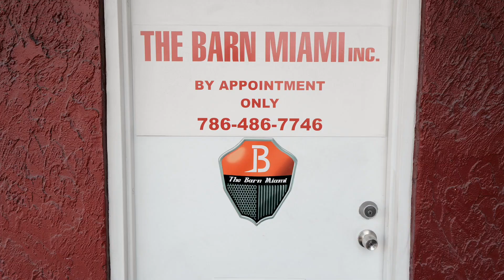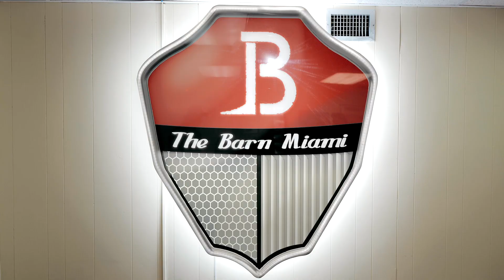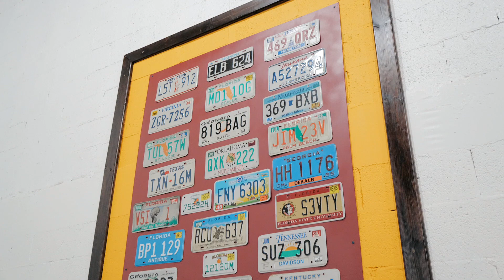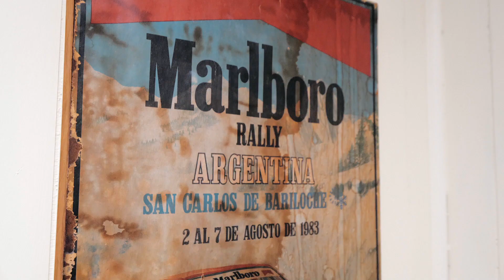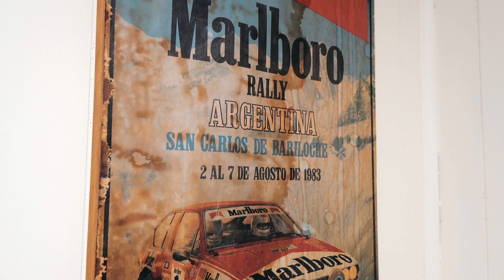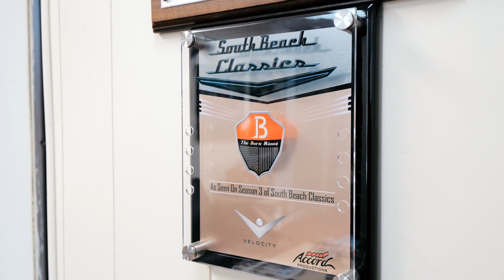HOW WE STARTED A SUCCESSFUL CLASSIC/EXOTIC CAR DEALER FROM ZERO!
S4:E2: We open up and get more personal in sharing our story. Sometimes it's easy to assume when looking at our videos and instagram pages. Life looks so easy and full of $$$. That's not the case and our story will hopefully inspire some of you viewers.  Anyone can do anything they desire!

Gaston learned the business working with his father in a traditional used car family dealer. Then worked in the corporate wold before transitioning into a business owner. No part of the journey was easy and everyday is still a constant hustle.

Key elements to be successful:
1) Consistent work and dedication. You will only get out what you put in.
2) Network: The people you know will be the ones to get you where you are going. Everyone has something to offer. Be sure to give in return!
3) Nothing worth having happens over night. Be patient!
We look forward to bringing you more reviews on exclusive cars.

to see car in inventory

MB01SYW3S4OY6GM